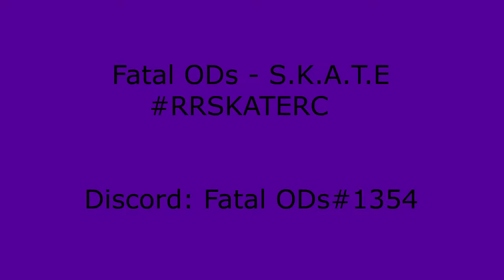Fatal ODs - S.K.A.T.E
Didn't do any editing except transitions, wanted to make it just raw clips. I had a couple others I was gonna throw in but they're not on Xbox live anymore and they're edited in my videos so I left them out.